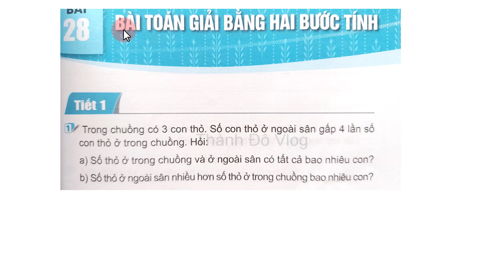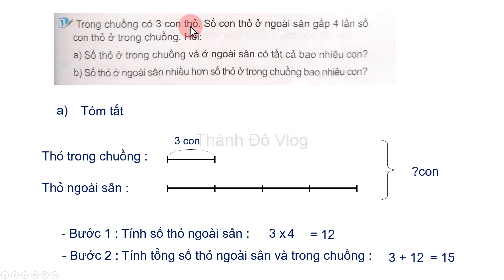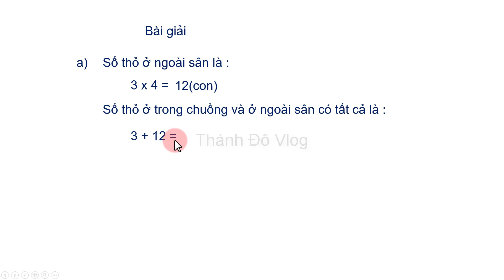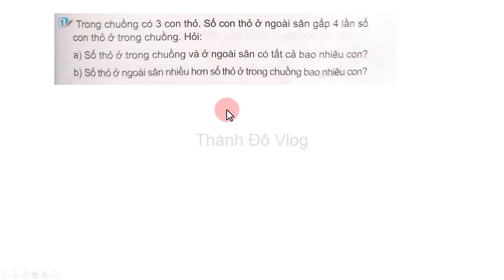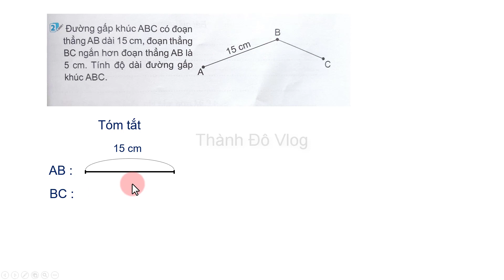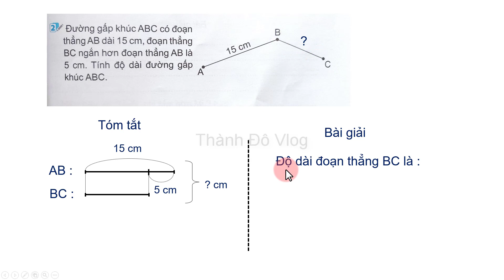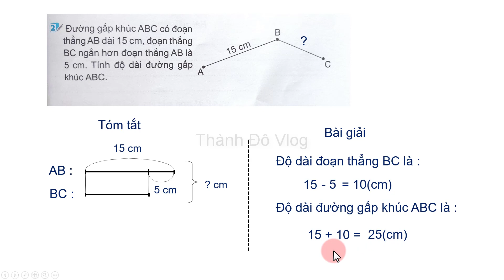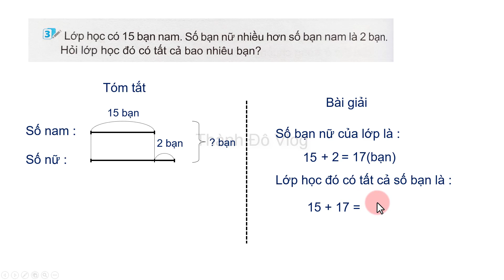Vở bài tập toán lớp 3 Kết nối tri thức với cuộc sống bài 28 bài toán giải bằng hai bước tính tiết 1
Vở bài tập toán lớp 3 Kết nối tri thức với cuộc sống bài 28 tiết 1 bài toán giải bằng hai bước tính trang 71